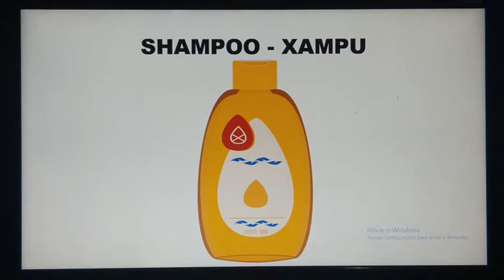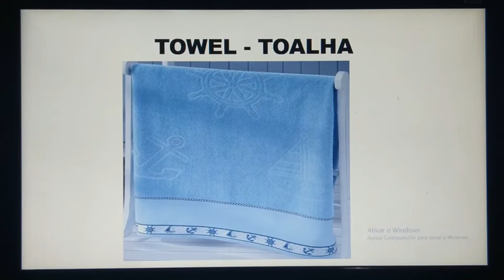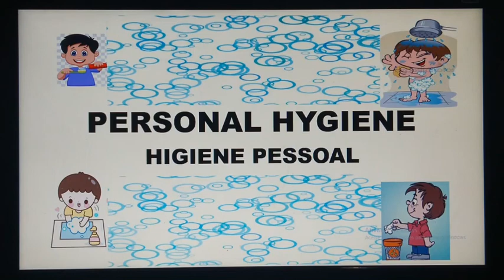Let's go! Vamos estudar!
Maternal